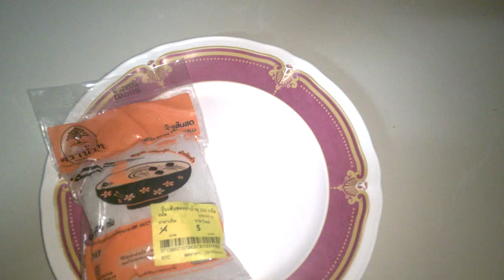ต้มจืดวุ้นเส้นหมูสับ แกงจืดลูกเงาะ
ต้มจืดใส่วุ้นเส้น หมูสับ วิธีทำ เครื่องปรุง วุ้นเส้น หมูสับ ซอสถั่วเหลือง เกลือ น้ำตาล

ผัดเผ็ดหน่อไม้หมู สูตรและวิธีทำผัดหน่อไม้
ราดหน้าหมูหมัก หมูนุ๊มนุ่ม สูตรต้นตำหรับ P-3
ราดหน้าหมูหมัก หมูนุ๊มนุ่ม สูตรต้นตำหรับ P-2
ราดหน้าหมูหมัก หมูนุ๊มนุ่ม สูตรต้นตำหรับ P-1
ต้มซุปไก่ ใส่มันฝรั่งเพิ่มลงไปได้ สำหรับคนชอบทาน
หมูทอดกระเทียม ทำง่าย ดีสำหรับมื้อเช้า
สุนัขบีเกิล ดึงไม่อยู่แล้ว เป็นวุ้น
ชูก้าไกรเดอร์ กินมื้อเช้า ตี 5 ก่อนเข้านอน
สุนัขพันธุ์บีเกิ้ล Beagle น่ารัก น่าหม่ำ
ลูกหมาบีเกิ้ลเห่าเป็นเสียงเพลง Songs
วันฮาโลวีน Halloween วันปล่อยผี มาประดิษฐ์ฟักทองตกแต่งบ้าน เล่นสนุกๆ
ข้าวสวยเหลือจากเมื่อคืน นำมาทำโจ๊ก ทานได้ง่ายๆ
เมนูไข่ ธรรมดา แต่ไม่ธรรมดา อาหารหลัก5หมู่
ช๊อปปิ้งโลตัสทำอาหารทานได้มือนึงอย่างประหยัด งบไม่ถึง100บาท
สอนใส่เสื้อชั้นในคามิโอบรา อกตึง ไม่หย่อนคล้อย